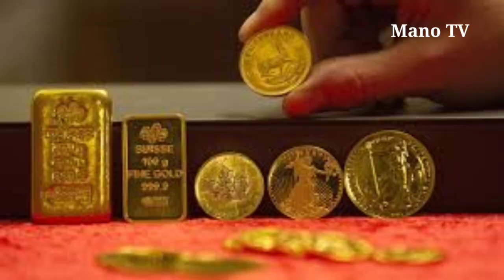Gold Price Today ||Today gold rate in Hyderabad|Gold rate in telugu